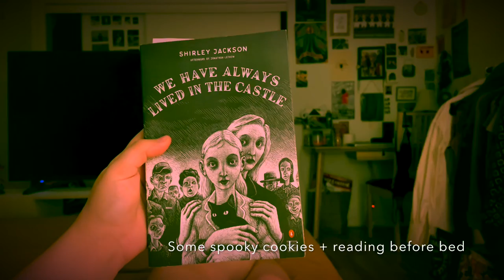🍁Early Autumn Haul! GRWM, Decor, + Costume Accessories!✨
Hey cozy folks! Check out this sweet little autumn haul! In this video, I'll be showing you some treats from my early autumn purchases. Let's hang out! 🍁✨